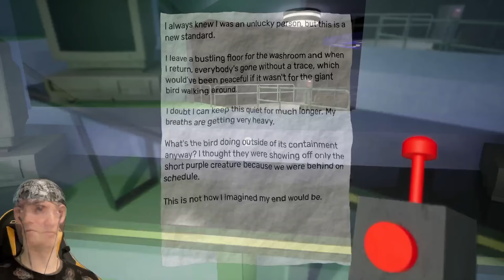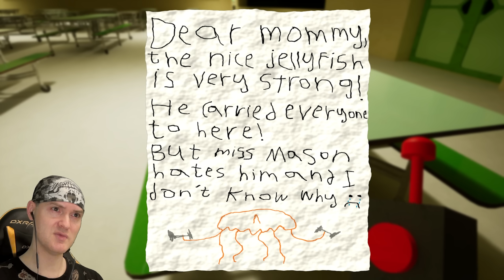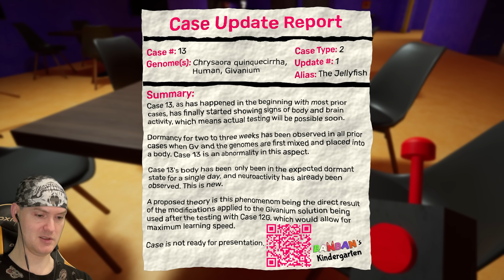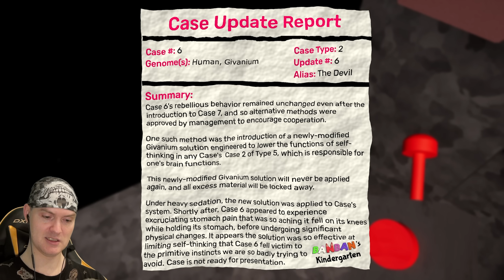ГАРТЕН ОФ БАНБАН 3 ВЫШЕЛ! ► Garten of BanBan 3 |1| Полное прохождение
Детский сад, в который ты захочешь сам

Игра Garten of BanBan обзор, прохождение и реакция на русском языке. Зайдите в детский сад БанБан, и вы обязательно заведете несколько друзей. Исследуйте таинственное заведение и не теряйте свою жизнь и рассудок. Раскройте ужасающую правду об этом месте, но будьте осторожны, так как вы далеко не одиноки…